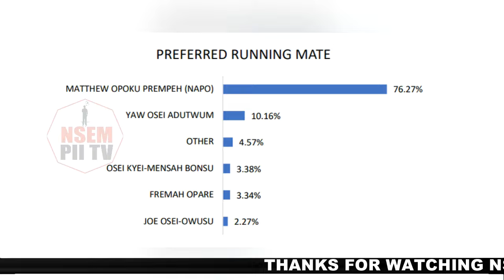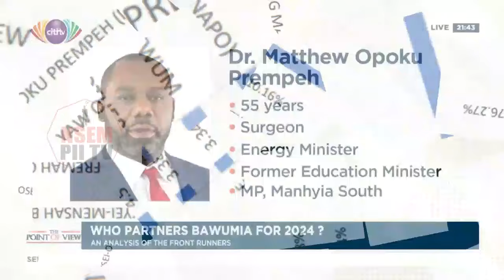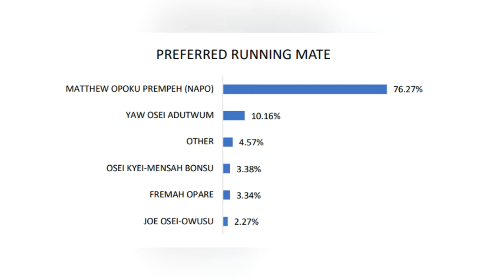NAPO described as 'running mate' in parliament as NDC..